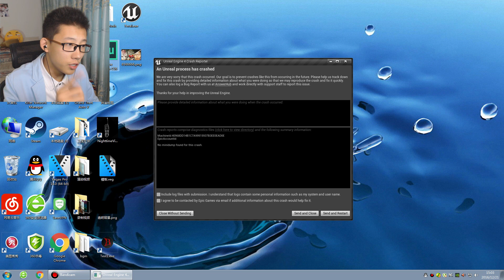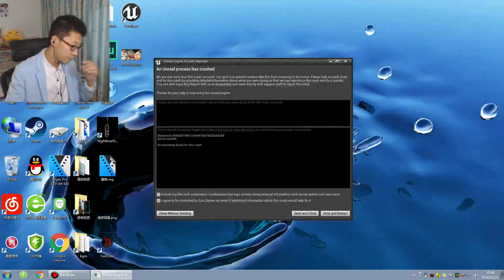野獸模擬器Feral【鯉魚Ace】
喜歡我的話就點贊並訂閱下屬於我们的頻道吧！永遠相信明天壹切都會好起來！